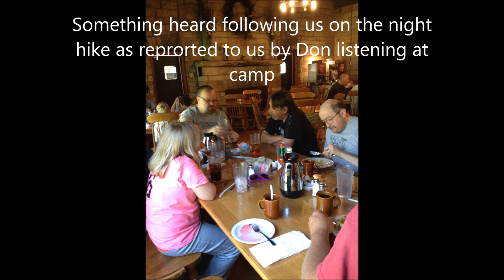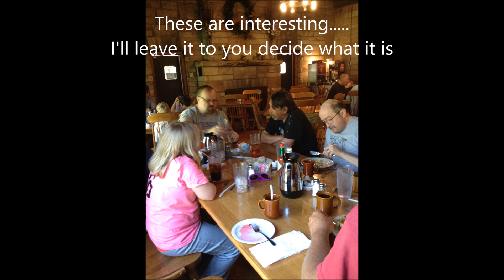Bennett Expedition May 2-3, 2015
This years Bennett Expedition was a huge success.  Here are some of the unknown audio clips that were captured using the new parabolic and a dropbox.  For only 40 hours of audio, the amount caught is one of the highest I have ever had at any location.  We will definitely will be back.